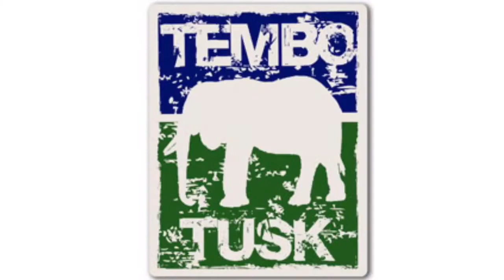Cleaning the TemboTusk Skottle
How to clean the TemboTusk Skottle.

You can also follow us at:
Instagram:  @Family Adventures Overlanding